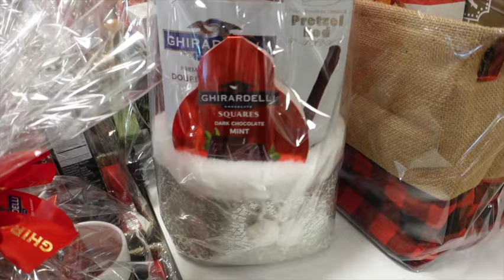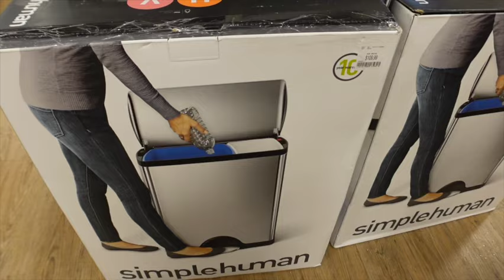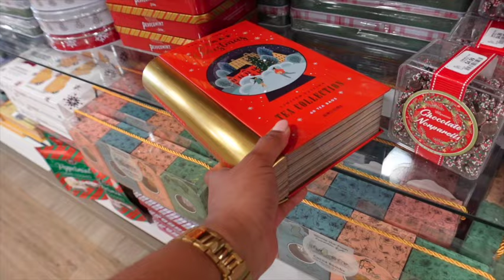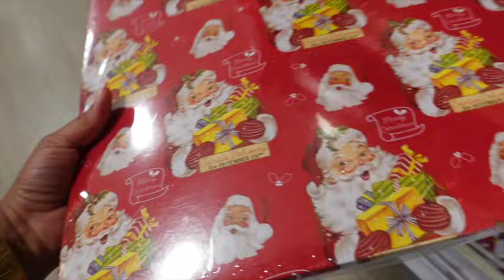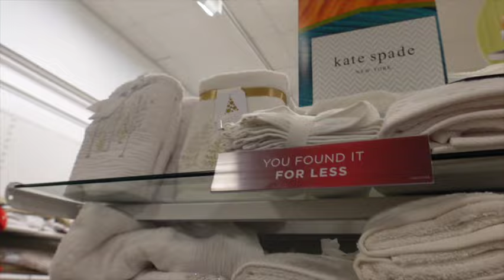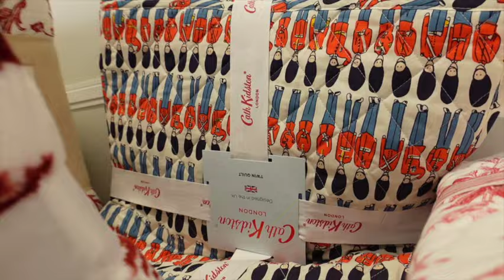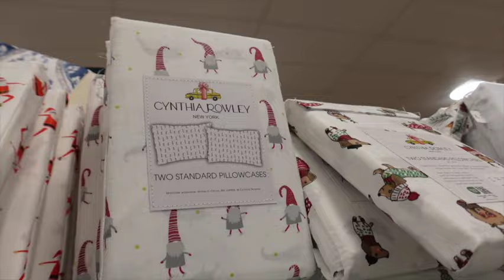Vlog | Trying to process it all | HomeGoods Christmas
Warning | This video is not for small kids.